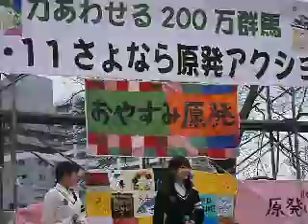民主党に学んだこと ＳＫｉ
制服向上委員会（ＳＫｉ）が自己紹介とともに学習発表。
「約束は守らなくてもよいという事」
「上手にウソをつけば国民はを簡単にだませる事」
「政治家は国民のためでなく自分の利権を守るためである事」・・

2012年3月11日　力あわせる200万群馬　さよなら原発アクション